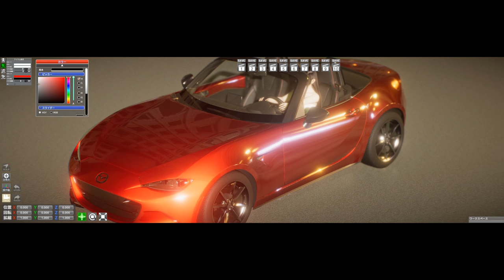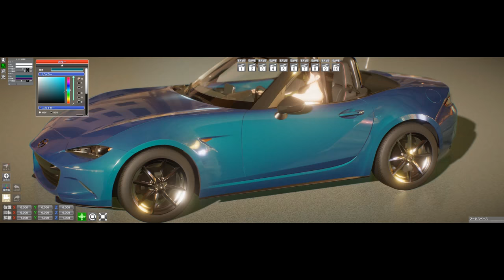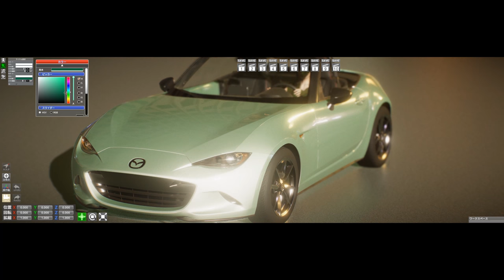Mazda Roadster / Unity Wheel Collider / Car Paint Shader (ILLUSION Play Home MOD)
Images